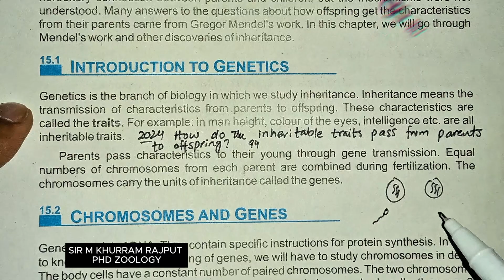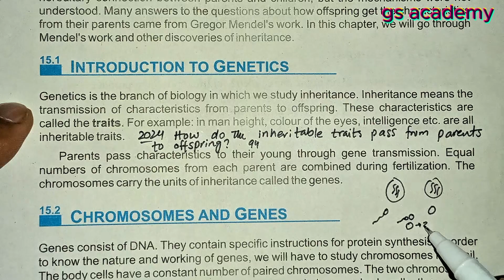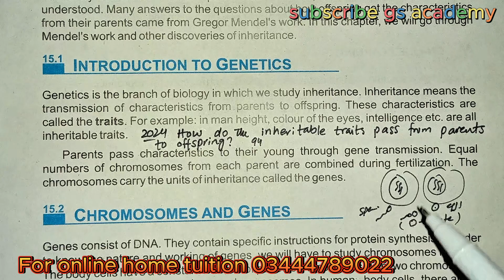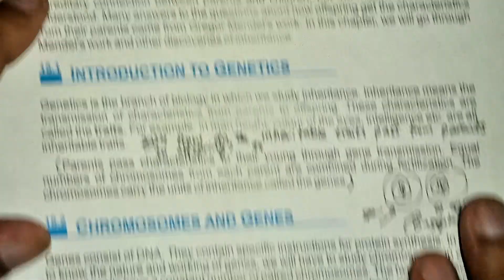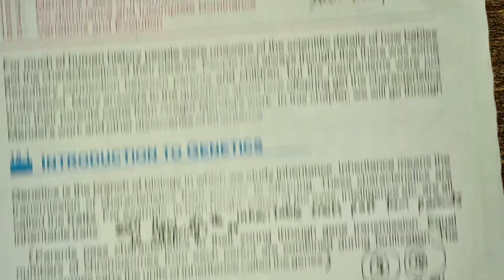How do inheritable traits pass from parents to offsprings❓😱😱😵 Board Question 2024 GS Academy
How do inheritable traits pass from parents to offsprings❓😱😱😵
Answer:
Each Organism's Traits Are Inherited from a Parent through Transmission of DNA

|| Important Notice ||
Very important board short question😱😱